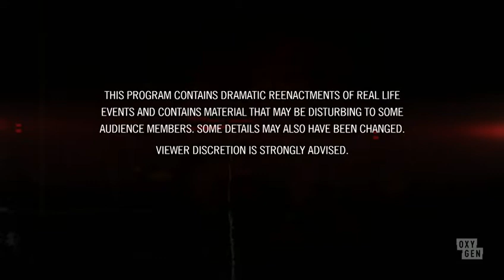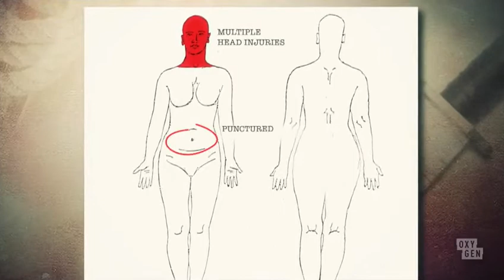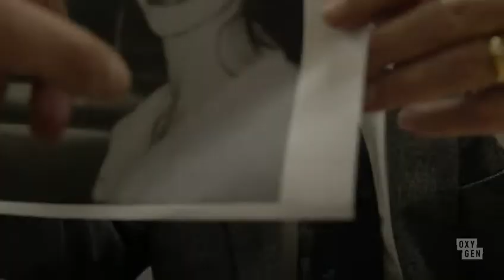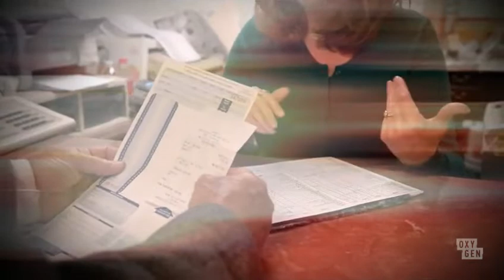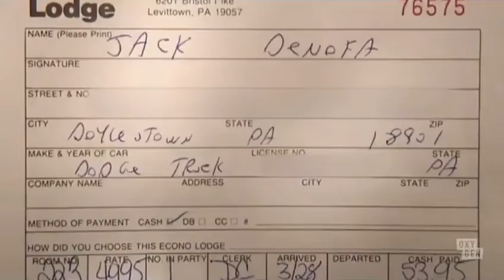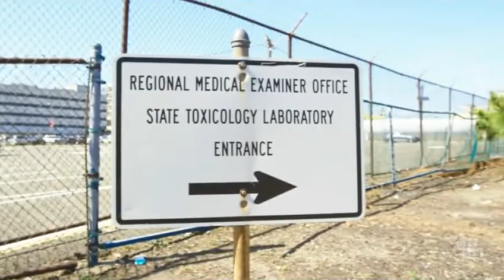It Takes A Killer - E100 - Nameless In New Jersey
In the spring of 2000, New Jersey police investigate the murder of a woman whose body was found underneath a bridge. Who was she? Why was she killed? Who killed her? Watch to find out!

Credit for this video goes to Bellum Entertainment and Sky Vision.